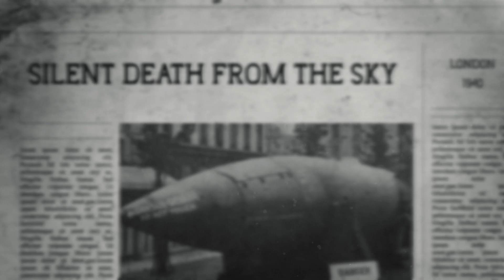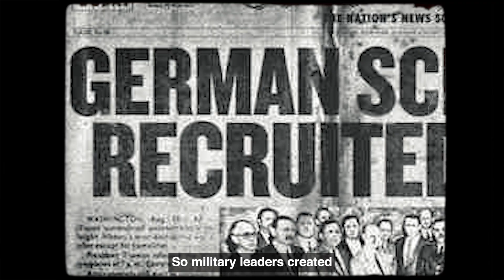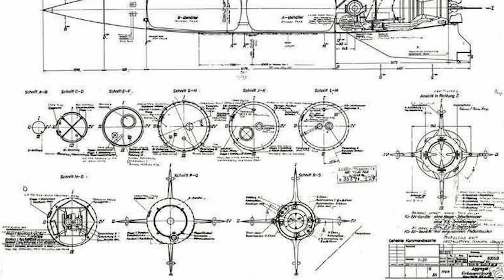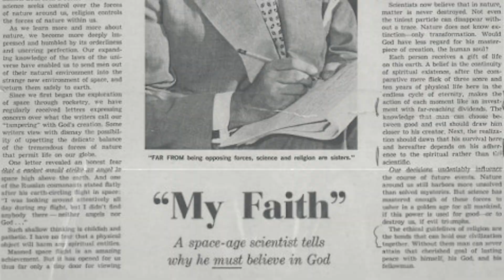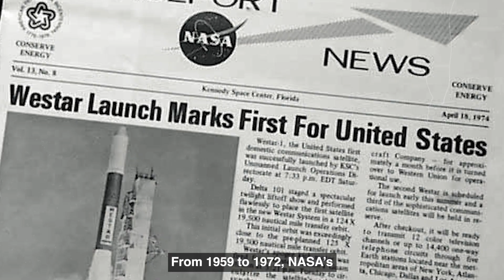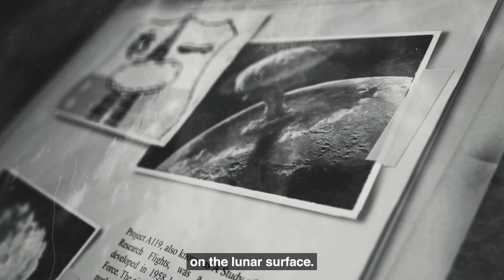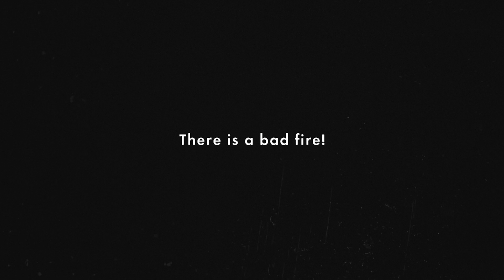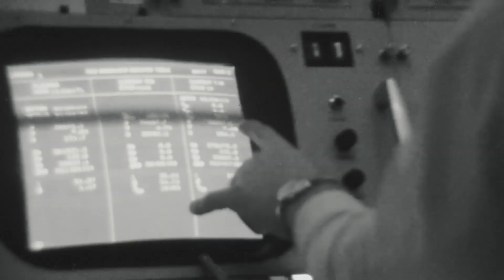The Dark History of NASA (Documentary)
NASA is often celebrated as a symbol of human achievement—landing men on the Moon, launching the Space Shuttle, and exploring the far reaches of our solar system. But behind the iconic space missions lies a much darker history, filled with Cold War secrets, Nazi scientists, deadly cover-ups, and ethically questionable experiments. In this video, we dive deep into the hidden side of NASA’s past: from Operation Paperclip, where former Nazi SS officers were recruited to build America’s rocket program, to the tragic Apollo 1 fire that claimed the lives of three astronauts due to overlooked safety failures. We’ll explore how politics, espionage, and military agendas shaped the early days of NASA, creating a complex web of ambition, secrecy, and sacrifice.

Join us as we uncover the stories NASA doesn’t highlight in its public image—the forgotten victims of human testing, the Cold War arms race that fueled the space race, and the controversies surrounding missions like Challenger and Columbia. We’ll investigate conspiracy theories, declassified documents, and little-known facts about how NASA’s history is intertwined with military operations and Cold War paranoia. This is not just a video about space exploration; it’s a deep dive into the dark history of NASA, where science, politics, and morality collided in ways that still raise questions today.